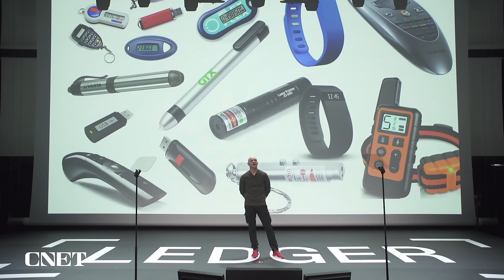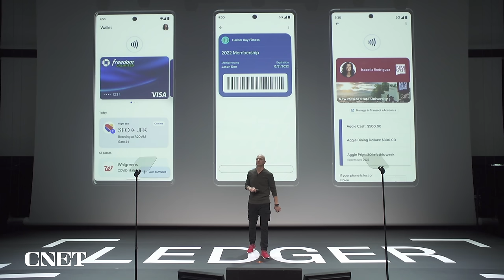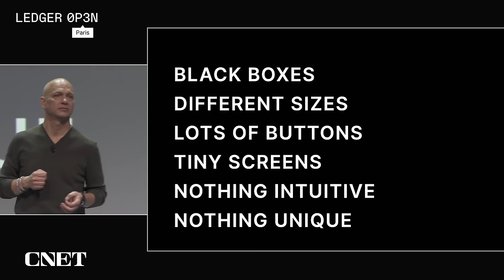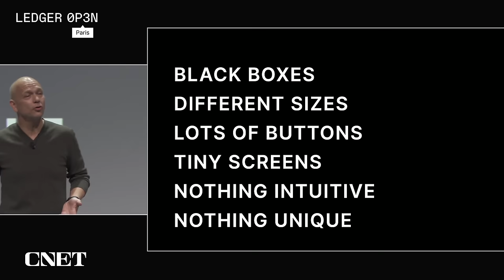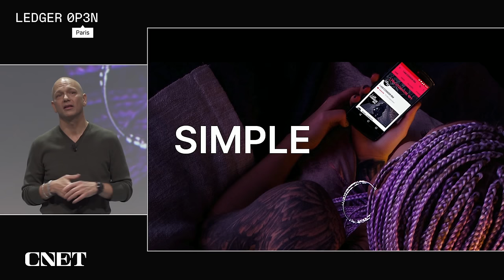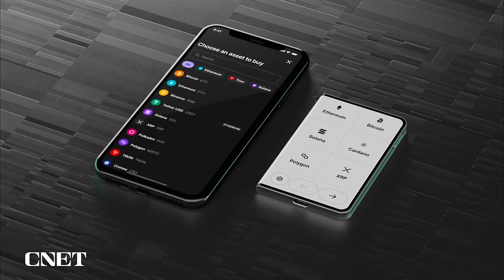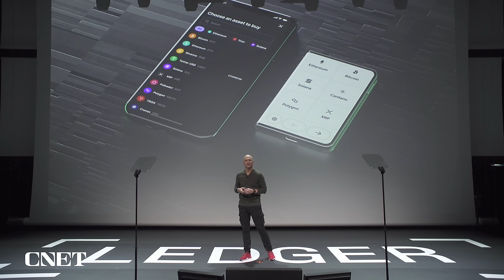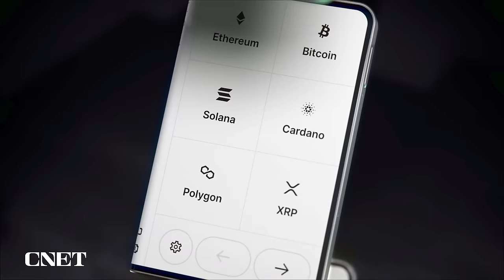Watch Apple iPod Creator Reveal New Crypto Wallet, Ledger Stax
Tony Fadell, widely considered the father of the iPod, introduces an all-new crytpo hardware wallet from Ledger, dubbed Stax.